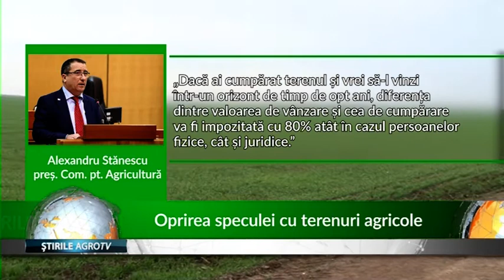Oprirea speculei cu terenuri agricole 28 01 2020